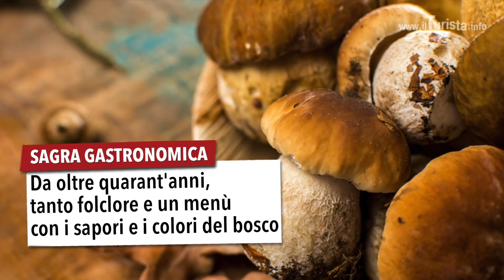Gli eventi di Ottobre 2019 da non perdere in Italia e non solo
Gli eventi da non perdere in Italia nel mese di Ottobre 2019.

 Ecco quindi mostre, festival e sagre suggerite ad Ottobre:
- Festa dell'uva, Capoliveri, Toscana
- Mostra Mercato del Tartufo e dei Prodotti del Bosco, Apecchio, Marche
- Sagra della Castagna e del Fungo Porcino, Roccamonfina, Campania
- Festa della Castagna, Vallerano, Lazio
- Palio delle Contrade, Vigevano, Lombardia
- Sagra del Ficodindia, Roccapalumba, Sicilia
- Scene di Vita Medievale, Trevi, Umbria
- Fuori di Zucca, Santa Maria Maggiore, PIemonte
- Sagra del Folpo, Noventa Padovana, VEneto
- Mostra su Botero, Bologna, Emilia Romagna

e per un salto all'estero il Festival delle Luci di Berlino